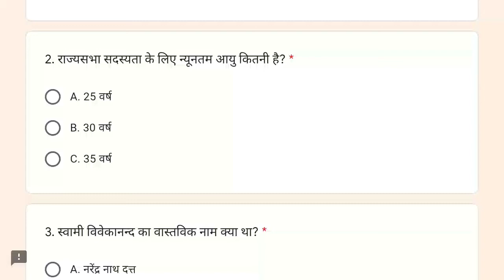राज्यसभा के सदयस्येता के लिये न्यूनतम आयु कितनी हैं। rajyasabha ke member banne ki liy minimum age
दैनिकभास्कर डेली क्विज़
दैनिक भास्कर न्यूज
दैनिक भास्कर प्रस्न
किस प्राचीन साम्रज्य में महिलाएं भी कुस्ती में भाग लेती थी
दैनिक भास्कर प्रतियोगिता
दैनिक भास्कर 75 दिन में 11 लाख
आओ जाने अपना भारत
दैनिक भास्कर रोजाना क्विज़
किस सविधान संसोधन से पंचायतों को अधिकार दिए गए
दैनिक भास्कर आज के आंसर
देनी भास्कर के आज के प्रश्न उत्तर
denik bhaskar ke aaj ke answer
deni bhaskar ke aaj ke quize ke answer
deni bhaskar ke aaj ka prsn
kis savidhan sansodhan se panchayet ko adhikar diye gye
टेस्ट में तिहरा शतक लगाने वाले क्रिकटर
क्रिकेट टीम इंडिया
gandhi ji sandhi yatra
gandhi ji question
dandhi yatra kitne km tha
दांडी यात्रा कितने किलोमीटर था
गांधी जी का आंदोलन
क्रिकट
दैनिकभास्कर 28
दैनिक भास्कर क्विज़ 27
दैनिक भास्कर क्विज़ 28
दैनिक भास्कर क्विज़ 29
नागालैण्ड की स्थापना
नागालैंड का भारत से मिलना
नागालैंड का इतिहास
Grammy award
पंडित रविशंकर
एग्जाम
exam preparation
gk
gs
ssc
rrb

telephone bharat me kab aaya
when telephone come in india
when telecom sectore come in india
when first telephone come in india
when india start telephone

टेलीफोन भारत में कब आया
कब भारत में टेलीफोन की क्रांति आई थी
कब भारत में लोग टेलीफोन से बात करने लगे
क्या सच में भारत में टेलीफोन 1888 में आया
क्या आजादी की टाइम पर भारत में टेलिफोंर था
क्या भारत में टेलीफोन अंग्रेज लेकर आये
किसने टेलीफोन बनाया
कैसे टेलीफोन बना

भारत में रेलगाड़ी कब आई सबसे पहले
कब रैलगाड़ी भारत में दौड़ी

राज्यसभा के लिये न्यूनतेम आयु
minimum age for member of rajyasabha